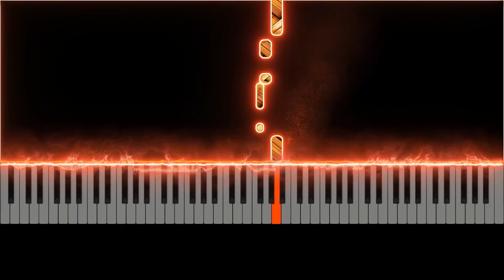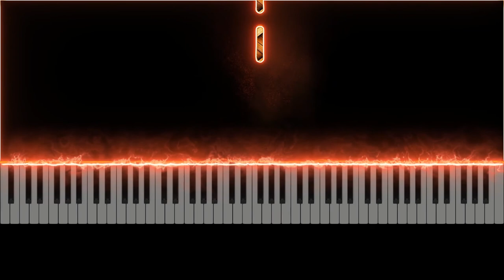Dil diya gallan piano cover - tutorial | dil diya gallan instrumental | arijit singh song covers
Hello everyone , This video is a cover-tutorial of song " Dil diya Gallan " by Atif aslam
I hope you will enjoy watching the video . Please share it in your friends and family who want to learn to play this song on piano and LIKE , SHARE AND (( SUBSCRIBE)) It encourages me to make more better videos .

PIANO COVER TUTORIALS

KAISE HUA INSTRUMENTAL GUITAR COVER

MY MOTIVATIONAL VIDEOS